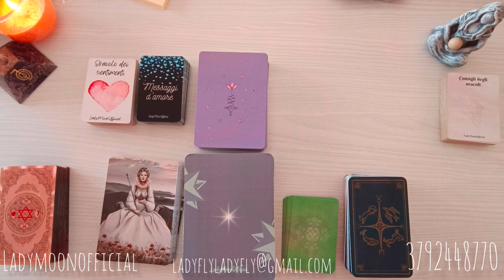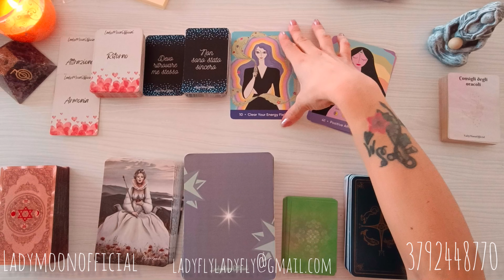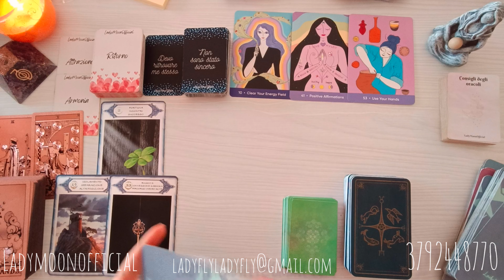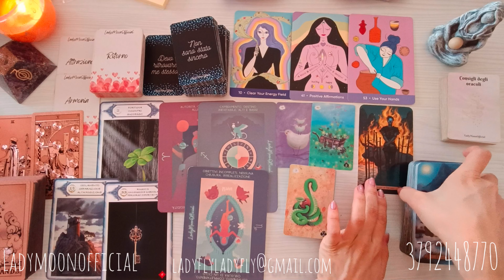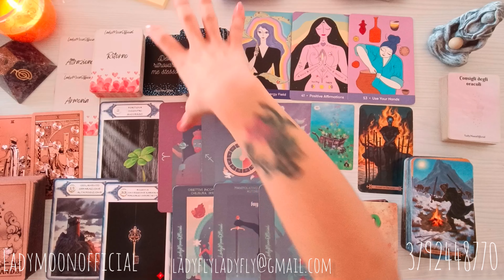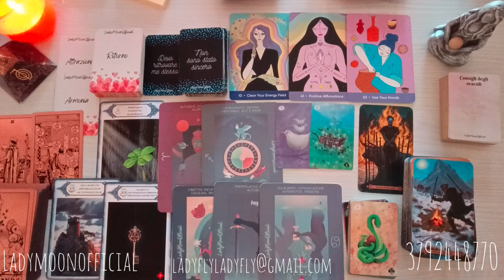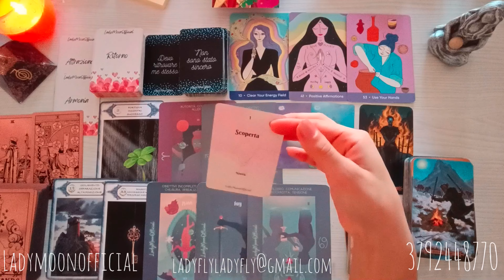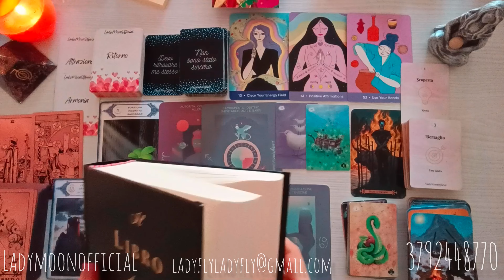Energie Settimanali🧡Cosa accadrà🩷tarot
☀️CONSULTO CON ME☀️

🧡Periodo Zodiacale della Bilancia♎️
Cosa accadrà

• Le Risposte dell'Oracolo

• Tanis Lenormand